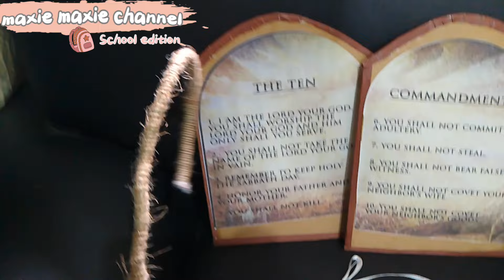DIY costume/ Moses Character/ Dress to impressed winner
Hi guys in this video I made diy costume as MOSES for my kids book week costume character competition and look guys we won! He he must watch this. Thank you